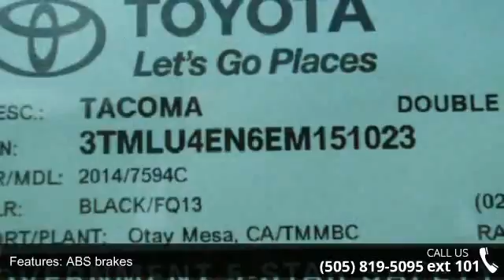2014 Toyota Tacoma Base